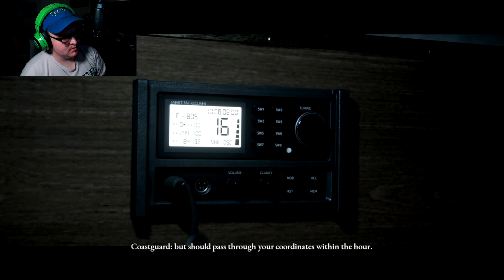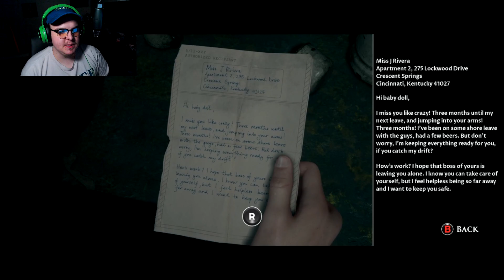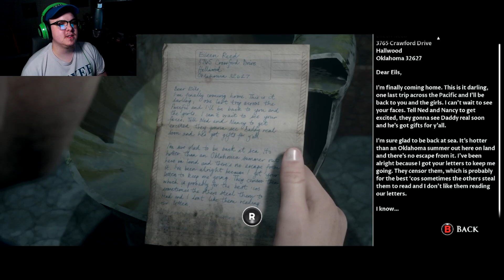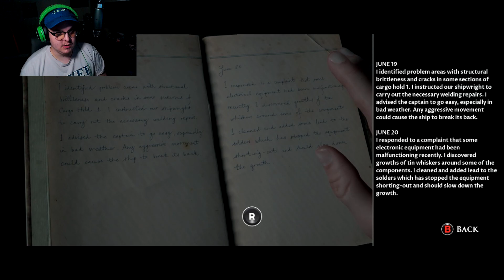This is Why You Don't Be Rude to Strangers | Man of Medan #2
In this episode, We continue on with our journey abord the Duke of Milan. But now, we aren't alone...

SpooksGAME is a Sick Day Studios channel;